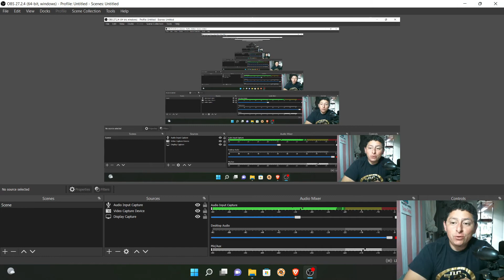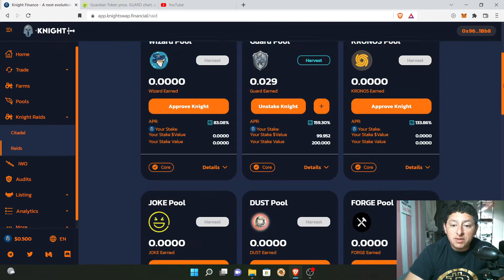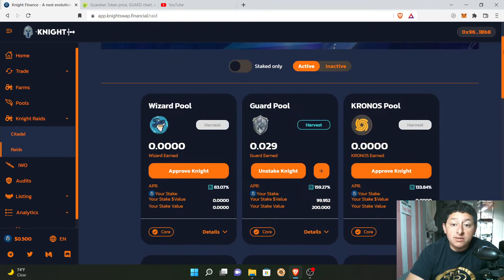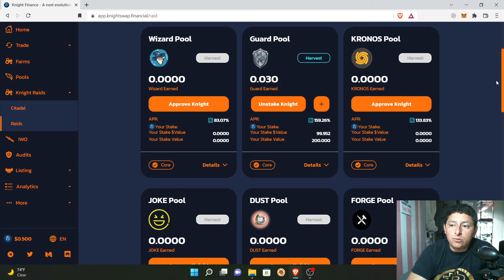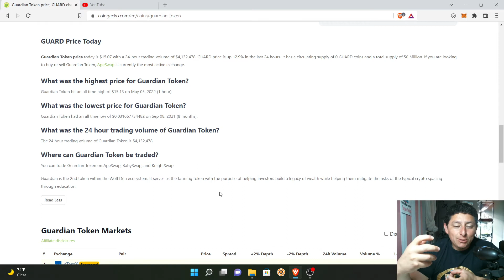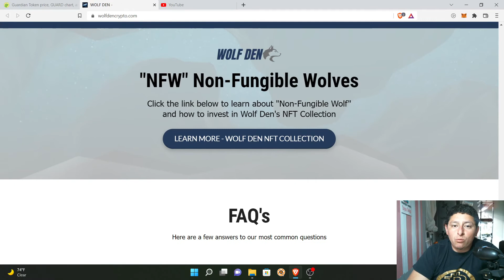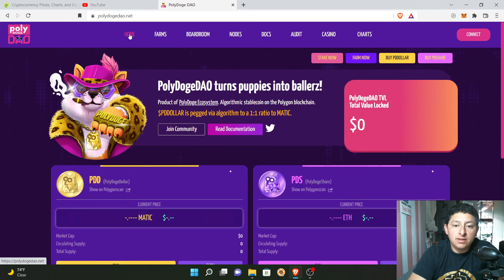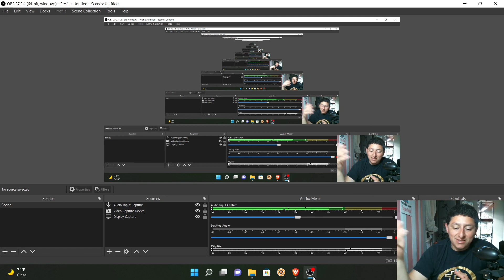actualizacion de mis compras en KNIGHT swap, y GUARDIAN token.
participa en los airdrops y sorteos de drip:
drip.community/faucet?buddy=0x0972c78bB09A1bDF3c21b7d1AF184FF0361b066f

buddy: 0x0972c78bB09A1bDF3c21b7d1AF184FF0361b066f

aqui coloco mis ahorros en estables TRUNK( %205 APR):
partner: 0x9606e509678EAA48deBb86a91010E4011824c1B1